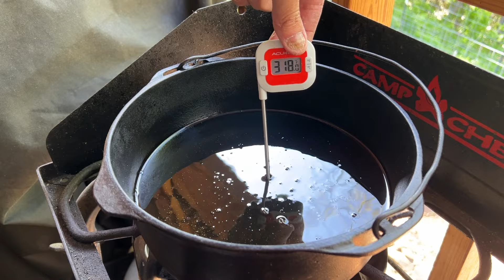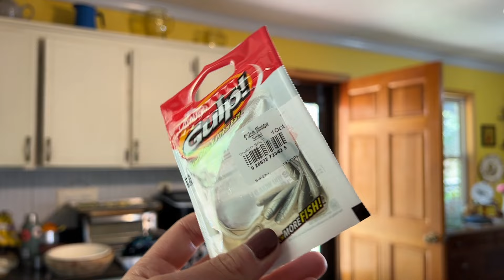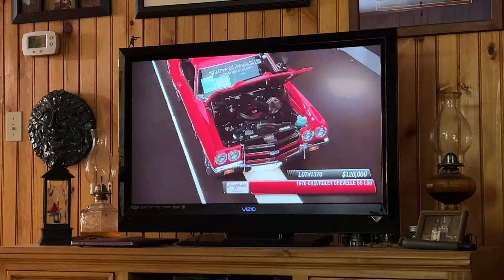Fresh Caught Fish - Cook Supper With Us!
Thanks to Austin and his Dad, we had a great supper! These Crappie were caught on Lake Lanier about 2 hours from us and they were delicious!

Cookies: (Can also find is some grocery stores)

Chocolate: (Can find is some stores)